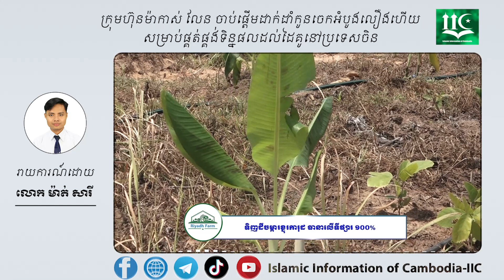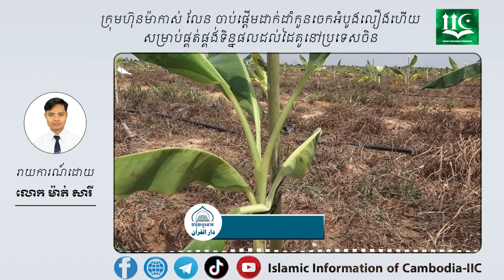ក្រុមហ៊ុនម៉ាកាស់ លែន បានចាប់ផ្តើមដាក់ដាំកូនចេកអំបូងលឿងហើយ សម្រាប់ផ្គត់ផ្គង់ទិន្នផលដល់ដៃគូនៅប្រទេសចិន